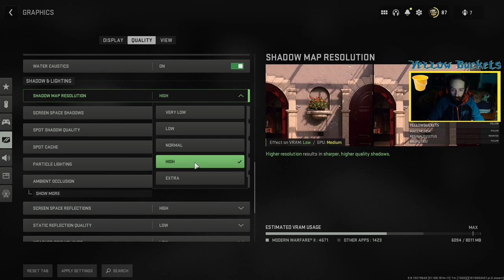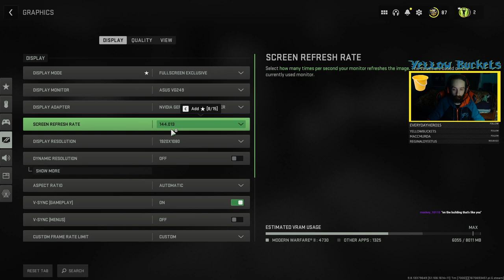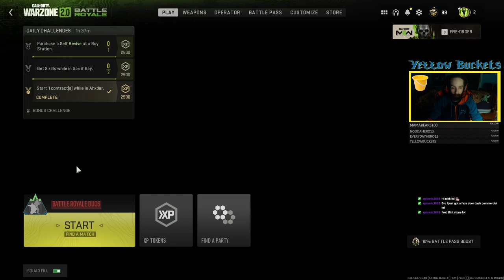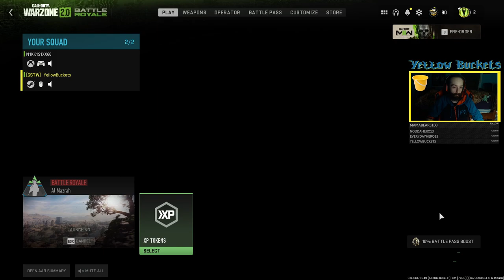Warzone With The Boys #1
Playing some rounds of Warzone with friends! This was when I first started playing Warzone 2 on PC, so gameplay performance/stability was still getting worked on, hence the choppy framerate and such. Look forward to more Warzone streams, and Twitch stream uploads in general, as I intend to start archiving streams here a lot more regularly and consistently!